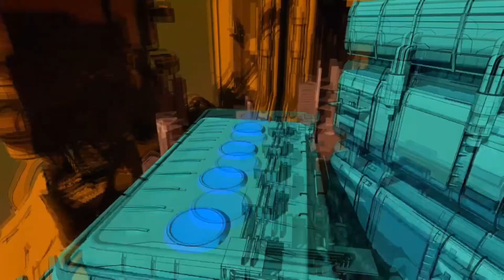Crackdown 3 #04 - Power Upgrade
Crackdown Gameplay Streamcapture from XBox One S